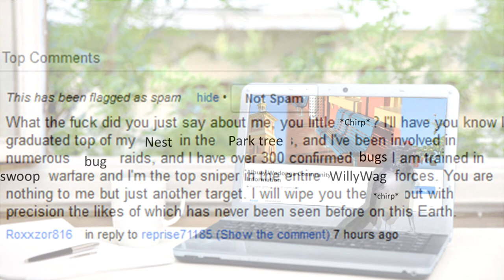willy wag community discussion